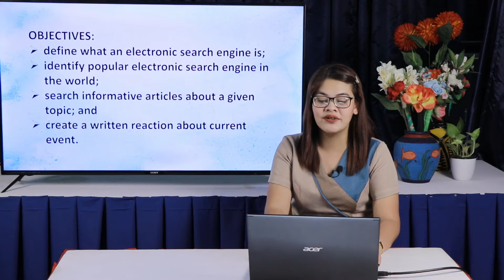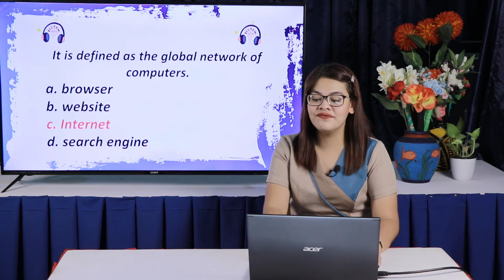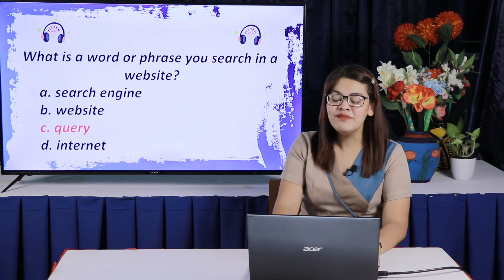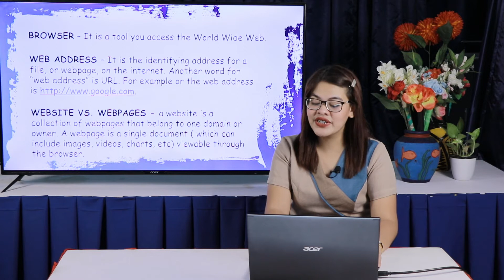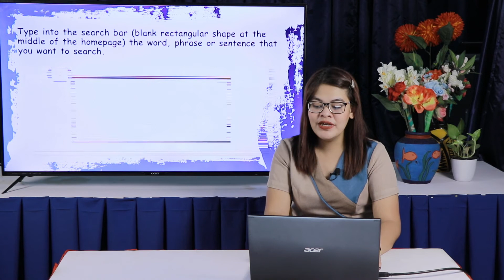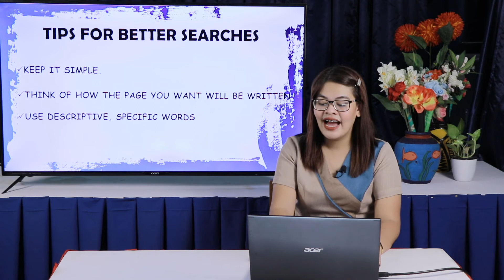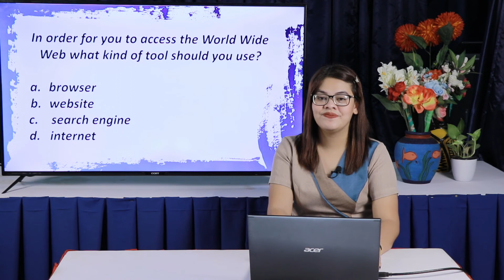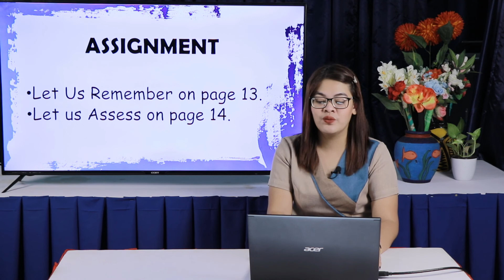ENGLISH7 (Quarter 2 Module 2) - Use an Electronic Search Engine to Locate Specific Sources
A Teleradyo episode based on the SLM in Grade 7 English Quarter 2 Module 2 entitled "Use an Electronic Search Engine to Locate Specific Sources".